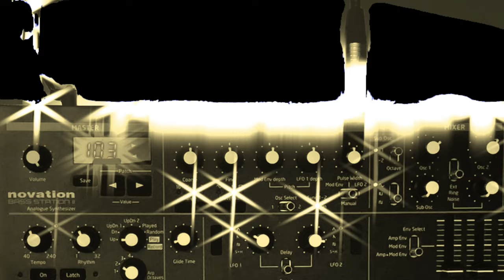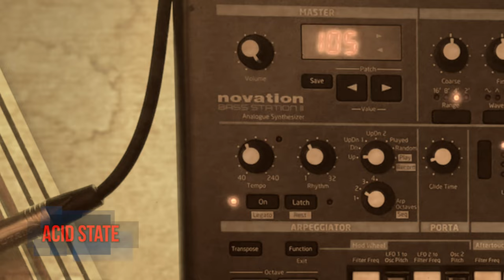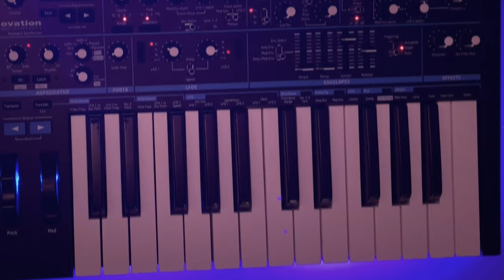Creating 10 MONO Synth Lead Sounds from Scratch!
Follow along to learn how I program 10 synthesizer lead patches.

00:00 - Introduction
01:10 - Sweet Triangle Patch
02:43 - Blinding Saw Patch
04:23 - Feeling Synced Patch
06:42- French Brass Patch
08:44 - Acid State Patch
10:06 - Gentle Flute Patch
12:17- PWM Station Patch
12:09 - Heavy Sync Patch
13:49 - Retro Strings Patch
15:48 - Bored Canadian Patch
18:48 - Replicant Alley Patch
21:08 - Bonus All Dressed Patch

To learn how I make an Initialized or Default Patch, please watch the beginning of this video

In this tutorial, I'm happy to share with you how I make 10 lead patches for a mono synthesizer: The first few are quite simple, and get progressively more complex as more patches are introduced.

This video is part of a continuing set of tutorials.